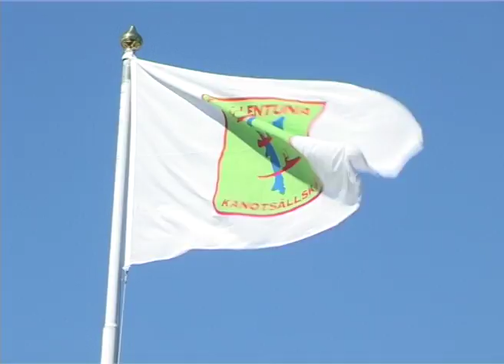Norrviken runt 2008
Ca 40 personer kom för att paddla norrviken runt. En av de tävlande var Ove Emanuelsson, gammal OS-medaljör